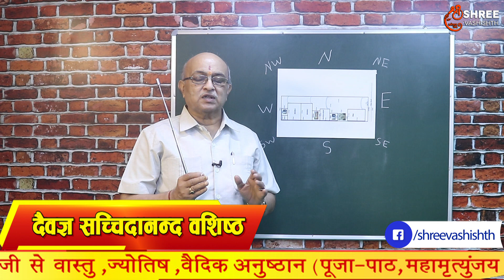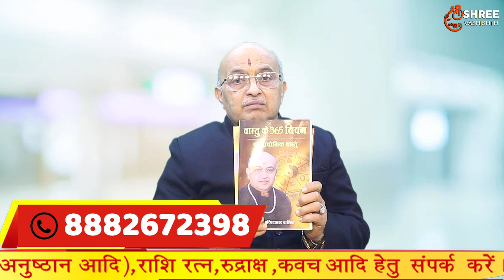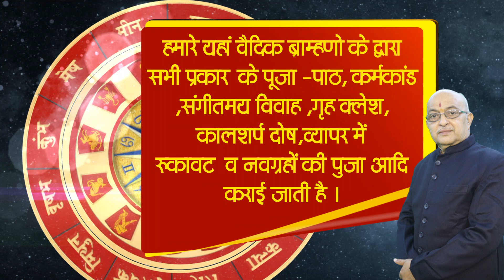VASTU CLASS II AAO VASTU SIKHEN II नक्शा समस्या एवं अशुभ भूखंड